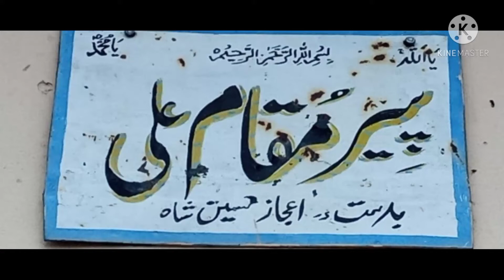Hamare Village ki Mashoor Darbar | Daily Vlog | Daily Routine | Vlog ki Dunnia